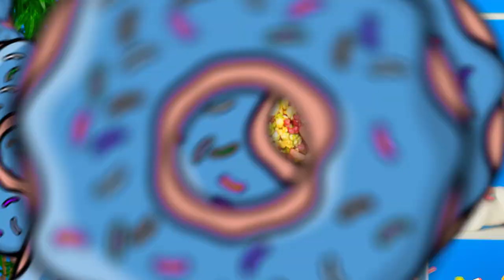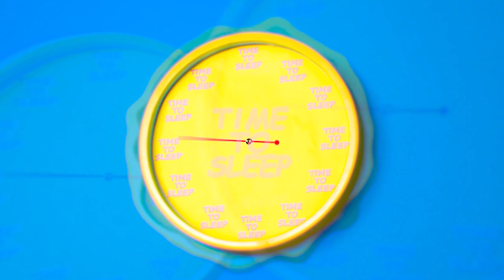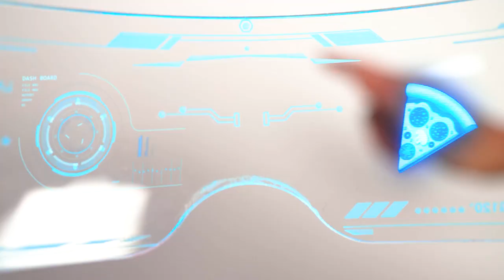Me vs Grandma Cooking Challenge | Tasty Secrets By Olala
Do you think cooking is hard and boring? You’re wrong! Just add some imagination and cooking will turn into a great fun!